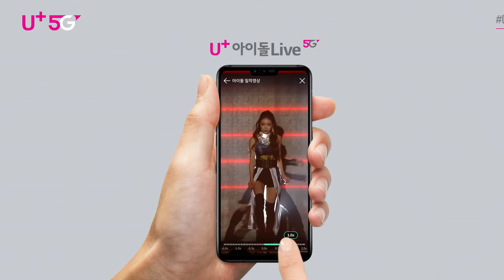U+ Commercial SonByungho Game Ver. IDOL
Role - PLANNING, 2D&3D C.G